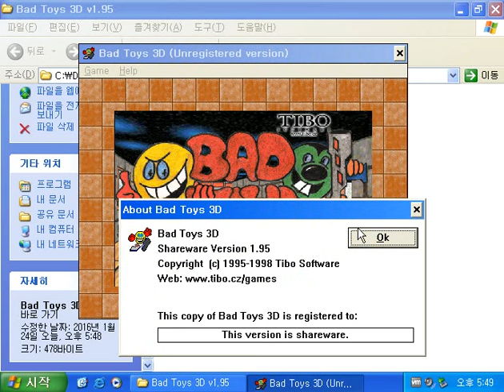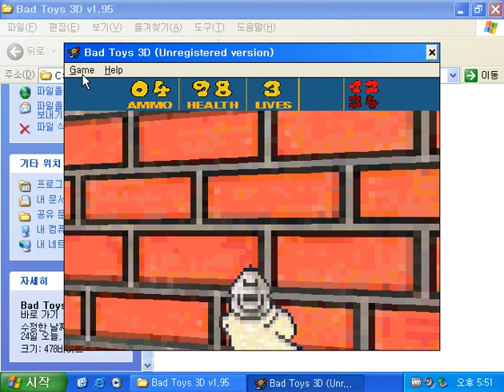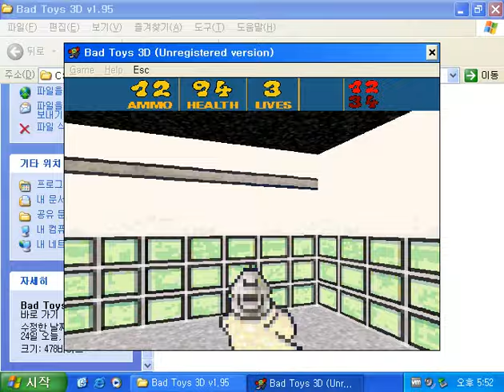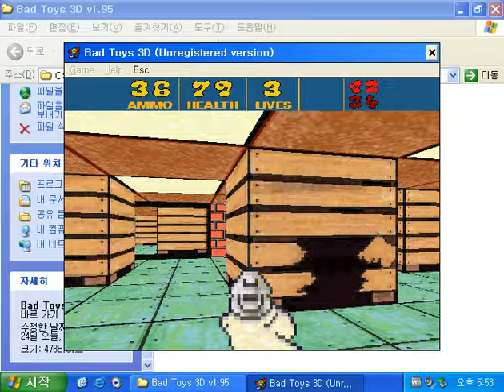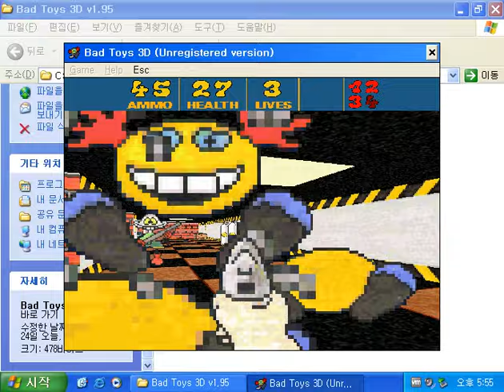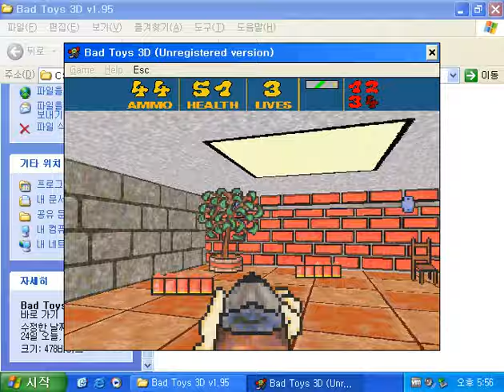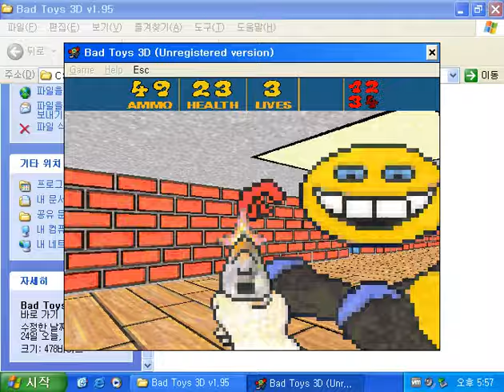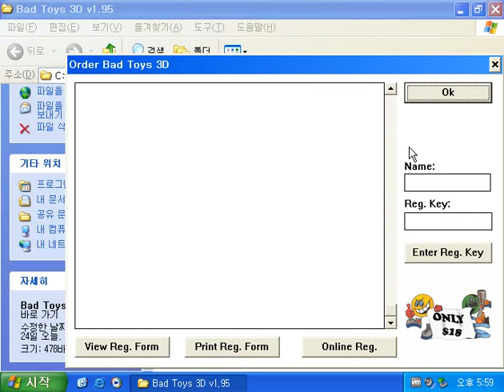Bad Toys 3D (Windows game 1995)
Bad Toys 3D is a simple FPS to be similar with Wolfenstein series released in 1995.
In 1995, Doom 2 has been released already.
Thus It's not good FPS game.